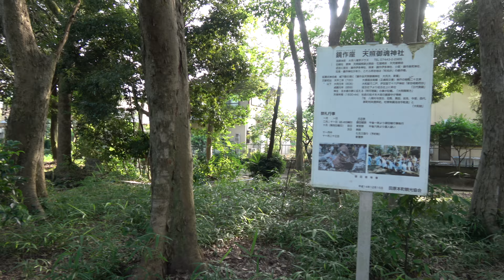鏡取神社 笛吹神社 鏡作坐天照御魂神社